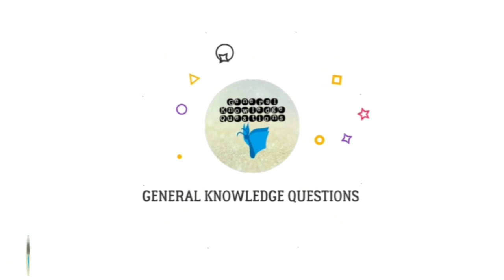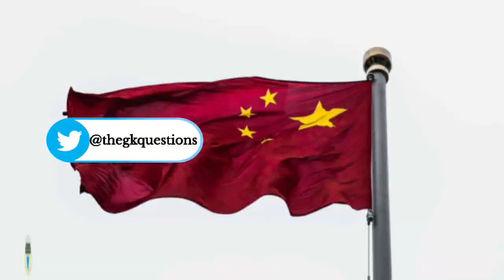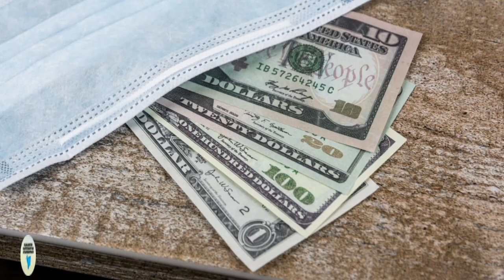Current Affairs June 2021 | Quad Alliance China and Bangladesh | US China trade war | G7 Summit 2021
Page👉